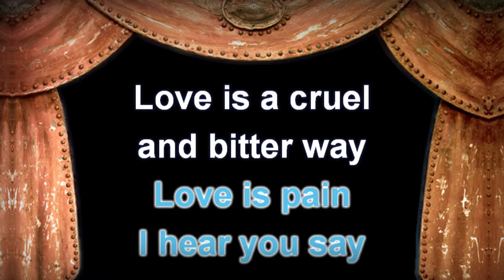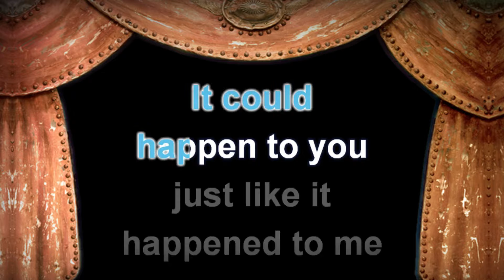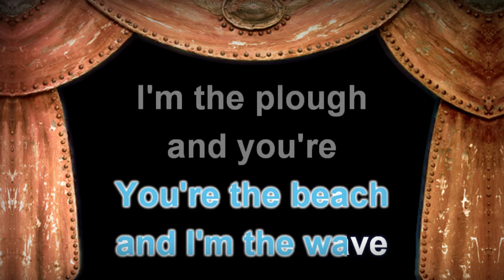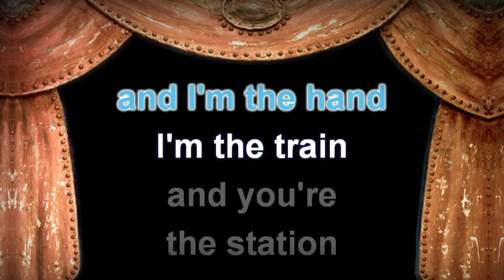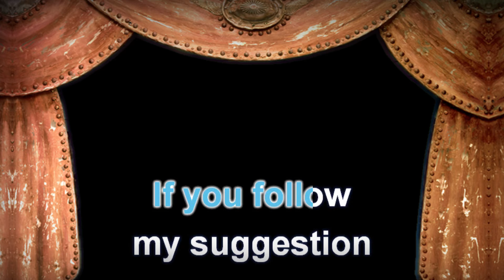Sting - Brand New Day - Lyrics (Karaoke Version)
Sting - Brand New Day with Lyrics (Karaoke Version)